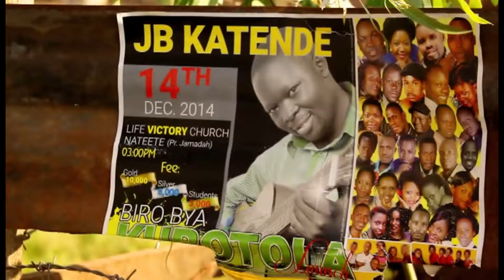TONTA MUKONO by JB KATENDE OFFICIAL VIDEO